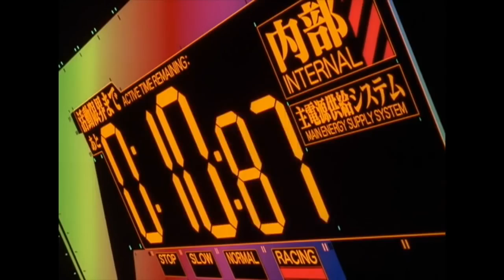Another Top 10 Anime Battles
Fight! Fight! Fight! Fight! Fight! and today we’re counting down Another Top 10 Anime Battles. For this list, we've compiled some of the most brutal and action-packed fight scenes in the genre. For this list, we'll be strictly ranking battles from anime series and not movies. We'll also be counting down one battle per series. Also be sure to check out our first list of Top 10 Anime Battles. Enjoy, but beware of spoilers.

Special thanks to our users Gift Ele, Sdather, thenightwing82, Sliverkimmson, Devin A. Morales, Jsmith94243, Normalman, Jack Templer, Darkmilo13, Daniel Delgado, Giorgos Nikolakopoulos, sven van de riet, David Alvarez, njdarkdays and randori9000 for submitting the idea on our Suggestions Page at WatchMojo.com/suggest